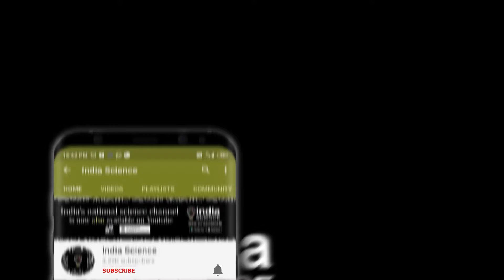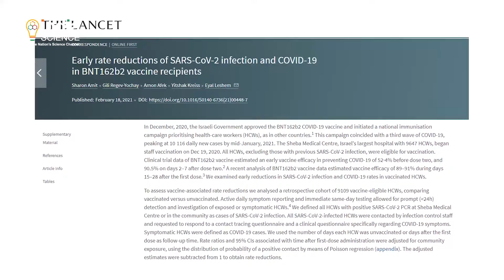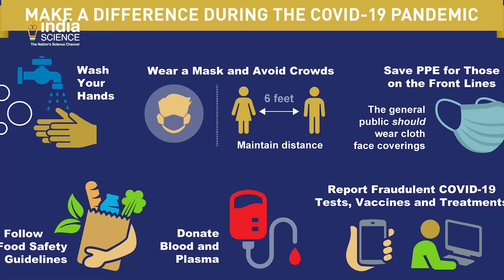COVID-19 Bulletin: 1 March 2021 (H)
इस सप्ताह  COVID-19 बुलेटिन में देखिए..

 ICMR ने स्पष्ट किया है कि COVID -19 के बढ़ते मामलों को म्यूटेंट स्ट्रेन  से नहीं जोड़ा गया है ,फाइजर और ऑक्सफोर्ड-एस्ट्राज़ेनेका वैक्सीन की एक खुराक कोरोनावायरस संक्रमण से बचाने में प्रभावी है,और IISER भोपाल द्वारा "भीड़ और मास्क" निगरानी प्रणाली  विकसित की गई है।